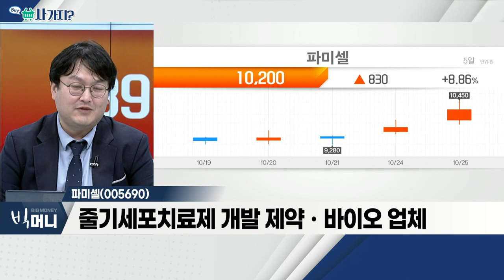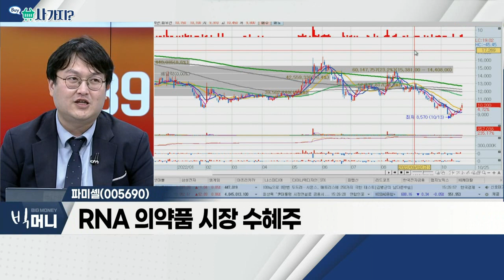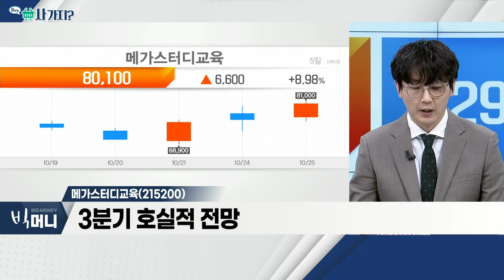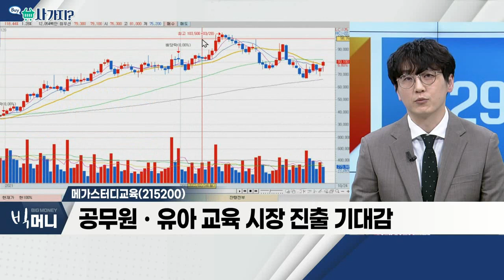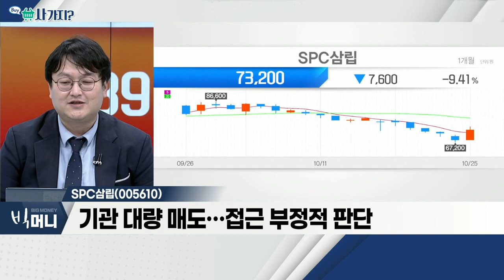파미셀(005690), 메가스터디교육(215200), SPC삼립(005610)_사가지 (20221025)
파미셀(005690)
- 줄기세포 치료제 개발 제약ㆍ바이오 업체
- RNA 의약품 시장 수혜주

- 3분기 호실적 전망
- 공무원ㆍ유아 교육시장 진출 기대감

- 가맹점주 지원… 리스크 일부 해소 기대
- 2차전지 관련 이슈 기대
- 기관 대량 매도… 접근 부정적 판단